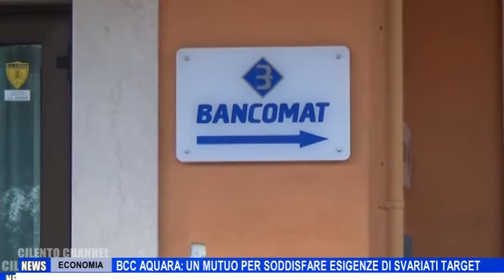ECONOMIA BCC AQUARA UN MUTUO PER SODDISFARE ESIGENZE DI SVARIATI TARGET